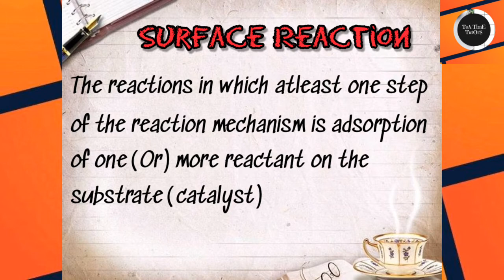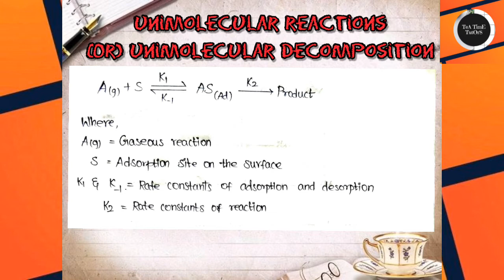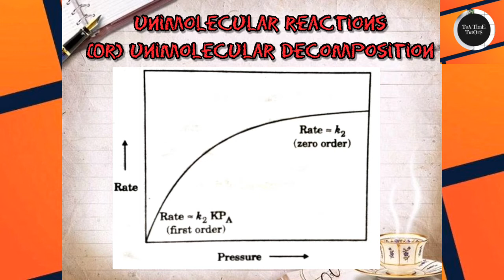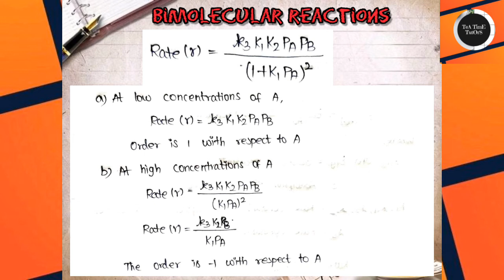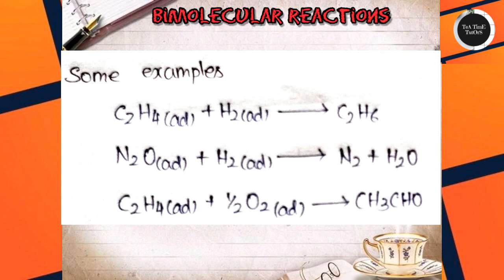Surface Chemistry | Kinetics of Surface Reactions | Explained in Tamil | Engineering Chemistry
TOPICS OF THIS VIDEO :
        Kinetics of Surface Reactions-Unimolecular, Bimolecular (Langmuir-Hinshelwood mechanism)

We are the students like you initiating our first step to share our pathway in this engineering field.In this video we shared about CY8151-Engineering Chemistry which comes in first semester under Anna University syllabus.

Have a Happy Chemical learning!!!